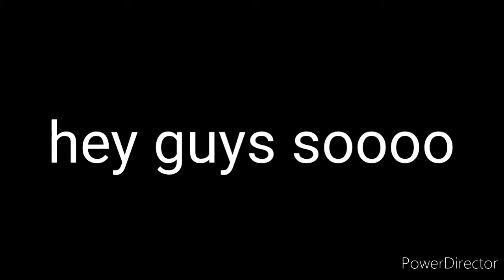I decided to edit